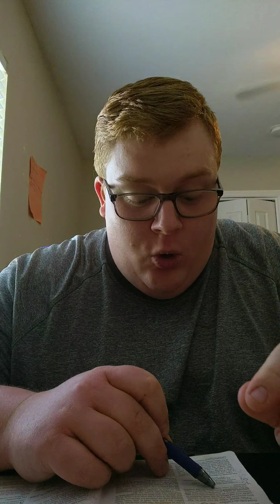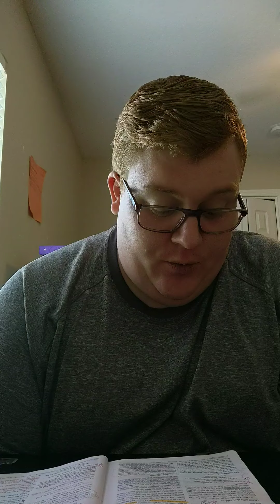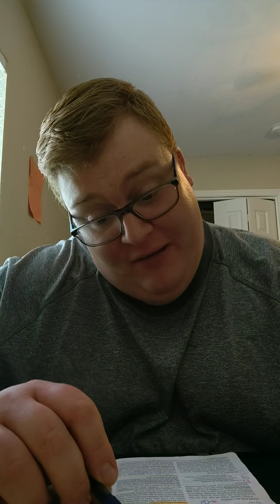Matthew 2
The wise men and king Herod.